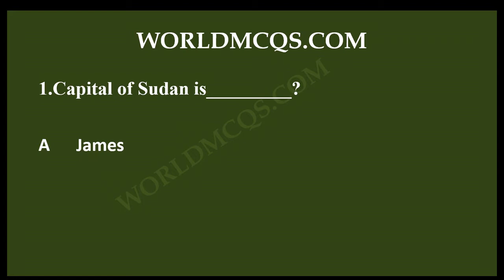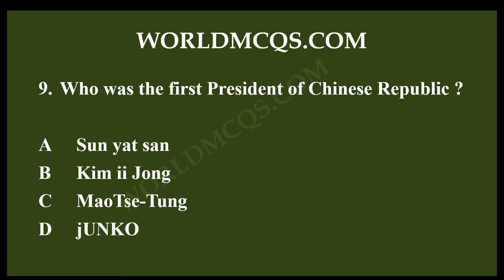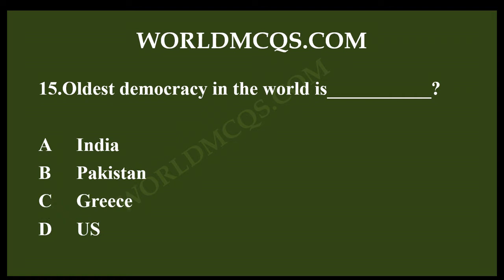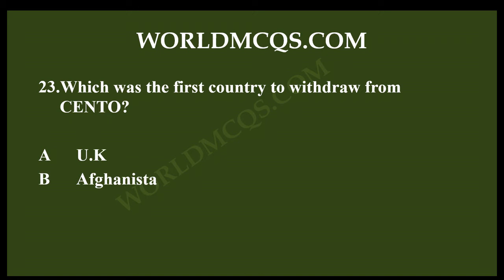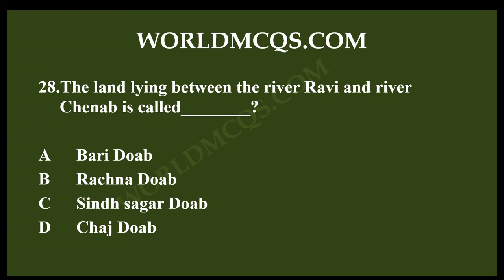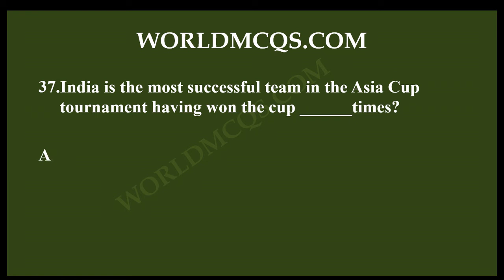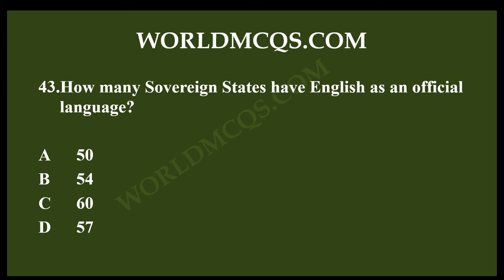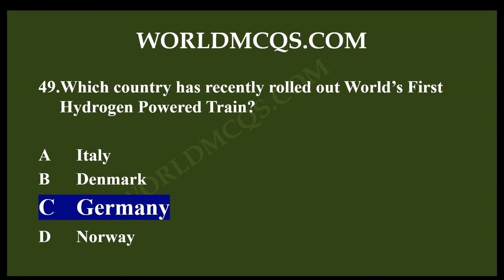Most Important General Knowledge GK MCQs for FPSC PPSC NTS OTS PTS PAK NAVY PAK ARMY PAF || PART # 3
Most Repeated General Knowledge MCQs FPSC PPSC CSS PMS SPSC KPSC BPSC NTS OTS PTS PAK NAVY PAK ARMY PAF

Now, General Knowledge are mandatory for all tests which is mentioned in the above paragraph, if you want to strong your knowledge about pak studies, Islamic Study, Computer science, Everyday Science  then you should need to completely watch the whole video and all other videos and  pay full attention while watching it.

GK Mcqs
General Knowledge Quiz
GK Quiz

1. Capital of Sudan is_________?

2. Vexillology is the study of__________?

3. In which city Interpol was founded in September 7, 1923?

4. Water lily is symbol of which Country?

5. HIV virus causes___________?

6. When was Chernobyl catastrophic nuclear accident occurred in Ukrainian Soviet Socialist Republic?

7. How many countries are member of UNO?

8. Telephone was invented by__________?

9. Who was the first President of Chinese Republic ?

10. World Intellectual Property Day is observed on___________?

11. What country has the highest divorce rate by UNO?

12. Which one is the World’s most dangerous city?

13. Bali is an island of_________?

14. In which district of Pakistan Kalabagh Dam is located?

15. Oldest democracy in the world is___________?

16. Pakistan won the ICC World Cup (One Day) in 1992. It was___________in a row of ICC World Cup.

17. Who is the founder of google?

18. Tomb of Nur Jahan is located in__________?

19. How Many Countries In Continent Africa?

20. what is the meaning of eSwatini?

21. What is the new name of the Country Swaziland?

22. The largest helicopter in the world is__________?

23. Which was the first country to withdraw from CENTO?

24. When was SAARC founded?

25. Which UN body deals with Population Problems ?

26. Which of the following Countries is not a member of a SAARC ?

27. Which of the following is used as the logo of the world wide fund for nature (WWF)?

28. The land lying between the river Ravi and river Chenab is called________?

29. The Land lying between the River Indus and River Jhelum is called:

30. UPS is now widely use in households. What does UPS stands for ?

31. What is the Combined Population of the Commonwealth Community of 53 Countries?

32. Rwanda will be the Second African Country to host The Commonwealth Heads of Government Meeting (CHOGM) 2020, which was the first?

33. Croatia is an Eastern European country with a long coastline on the____________?

34. What was the name of Malaysian airline flight which was lost and disappeared in 2014?

35. The book “No Spin” is the autobiography of which veteran Cricketer?

36. The Author of book “The Reluctant Fundamentalist” is_____________?

37. India is the most successful team in the Asia Cup tournament having won the cup ______times?

38. The Author of book “Pakistan: A Hard Country” is___________?

39. Where was the first Asia Cup held?

40. The first Asia Cup was held in ________?

41. Who Wrote the Book named “The Blind Man’s Garden”?

42. World Heart Day is Celebrated every year on ___________?

43. How many Sovereign States have English as an official language?

44. Pakistan became a member of International Atomic Energy Agency (IAEA) in_________?

45. Which Country is safest country in the World according to World Economic Forum report?

46. The International Olympic Committee (IOC) was founded in 1894 at___________?

47. The Temple of Heaven, a religious building, is located in____________?

48. Reuters news agency was established in_________?

49. Which country has recently rolled out World’s First Hydrogen Powered Train?

50. CBA stands for __________?